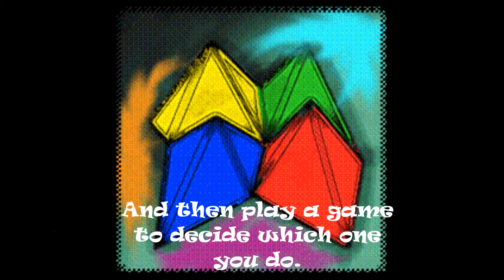9.3 Group 3 Apps for Good Competition Entry 2015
Sutton Grammar School Apps for Good Competition Entry 2015 submitted by 9.3 group 3